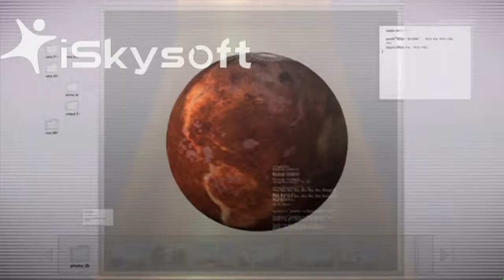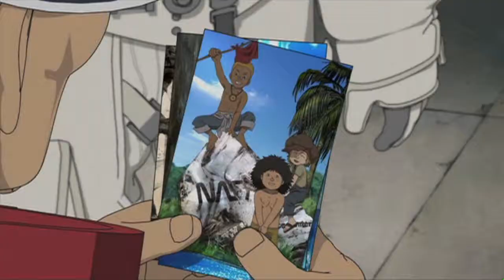Freedom - Review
Are we truly free? who knows? Who cares?
I need to think of better descriptions for these.